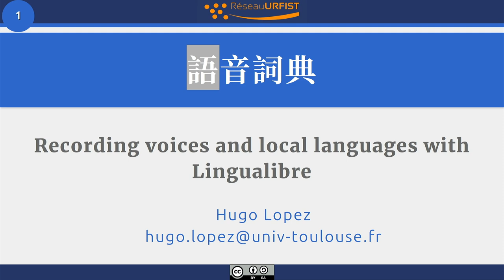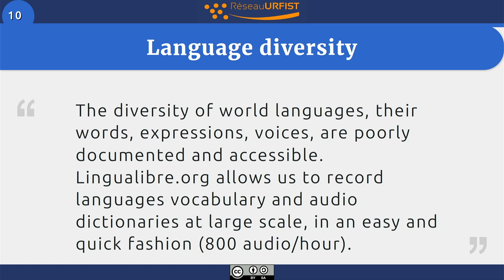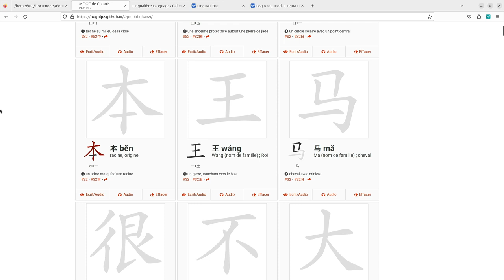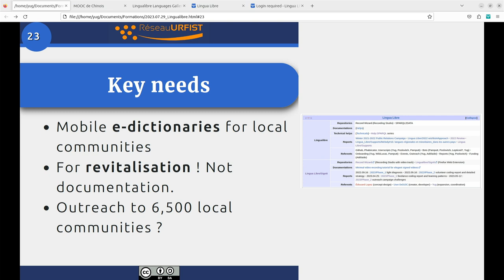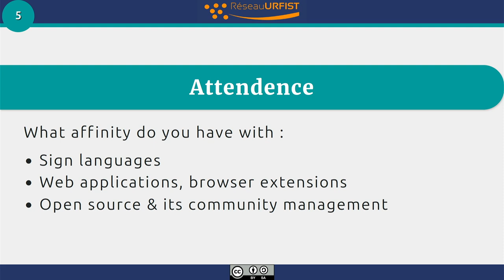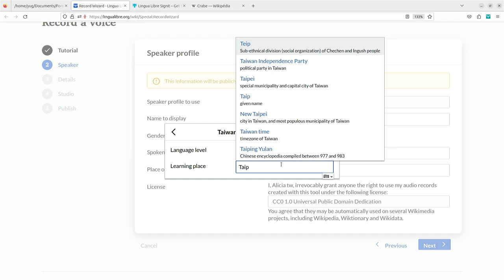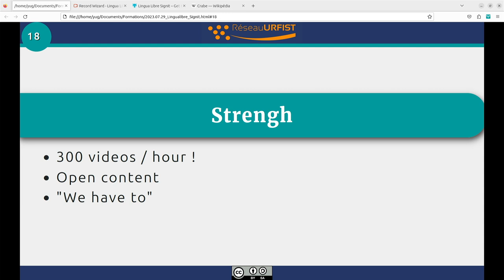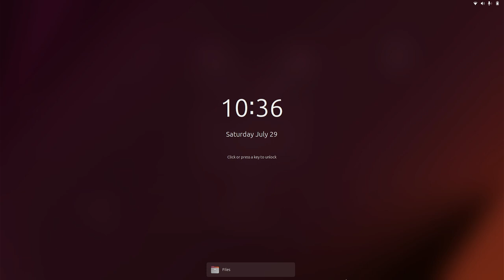手語詞典 Sign Languages dictionaries with Lingualibre SignIt